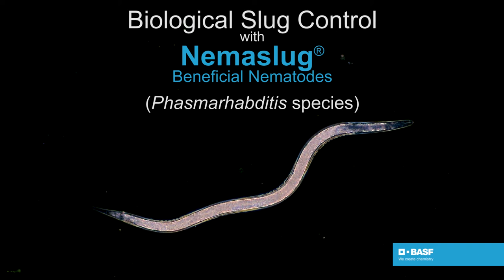Nemaslug® Biological Slug Control – Natural partner for pest management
Nemaslug® is a widely-used biological control for managing slug problems that growers face. Check out the impact of Nemaslug® when these entomopathogenic nematodes come in contact with the slugs.

for more information on BioSolutions by BASF.